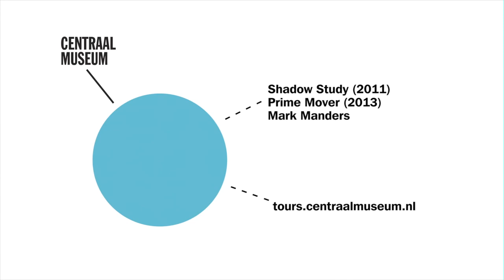Mark Manders: the toilet Rietveld never made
Mark Manders tells about two art works the Centraal Museum purchased from him at the Venice Biennale in 2013. In the (Dutch) Rietveld Pavillion at the Biennale he showed ‘the toilet that Rietveld never made’. The second work, Shadow Study, was made with two replica human bones and a coffe cup. It’s a story about shadows. Manders: “As an artist I have time to think about what happens when you turn an empty white cup upside down. I am amazed by the subtlety in which the shadow cast by the cup unites the two bones, upper arm and thigh. Countless times, all over the world, these two human bones are in close vicinity to a cup – and we come to realize that our bones, outside of our bodies, in the light, actually have the same colour as the archetypical cup’.

Director Edwin Jacobs and curator Maja Bosma tell why these two works of art are important for the collection of Centraal Museum. This video is part of the multimedia tour of the Centraal Museum in Utrecht. Enrich your visit with one of the free tours, using your own smartphone.

Film: Kris van Veen
Geluid: Sebastiaan Pos
In opdracht van het Centraal Museum, Utrecht, 2014.